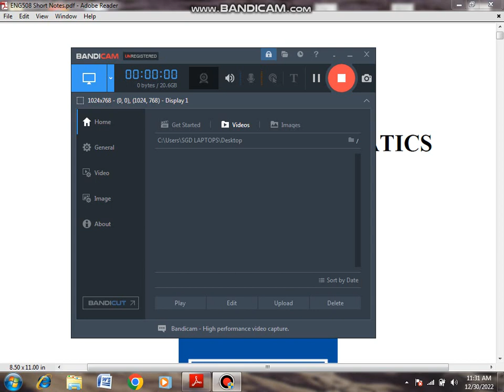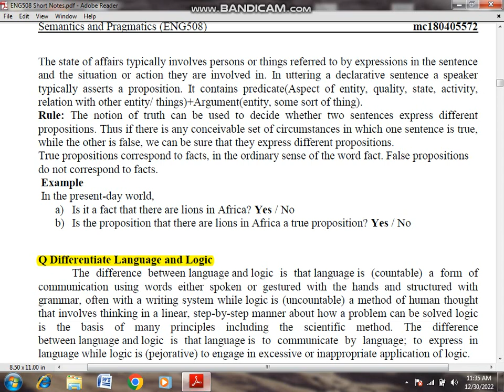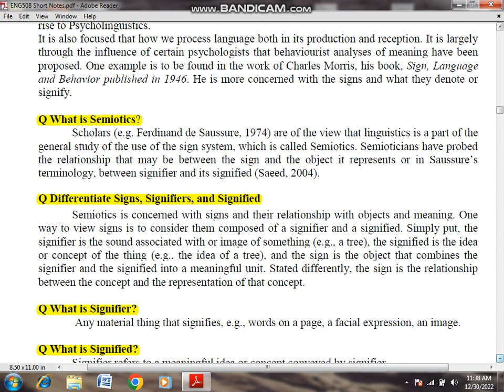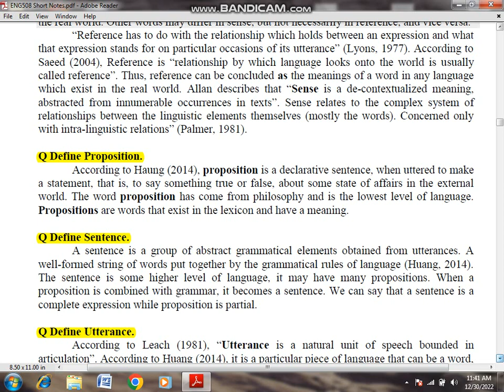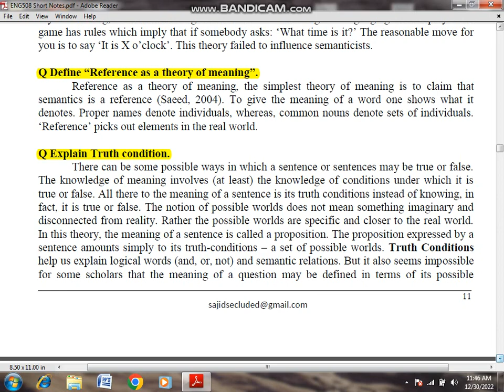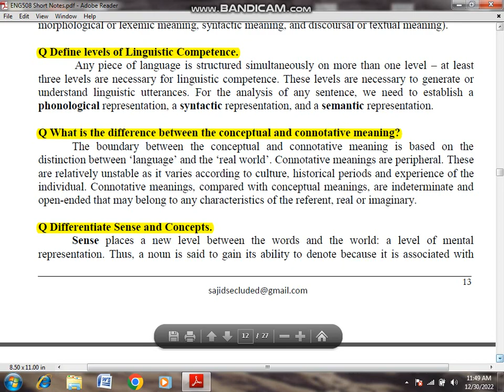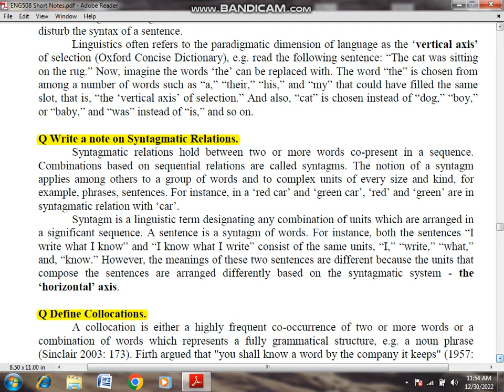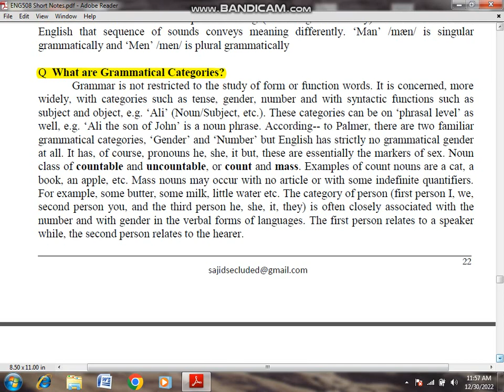eng 508 mid term| eng 508 mid term 2022| eng mid term preparation 2022| eng508 mid term preparation